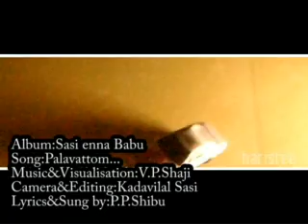The Car...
It's a video album...Remixed with the song Plavattom. From the album Cofee @ MG Road... Don by Mr.Vineeth Sreenivasan...